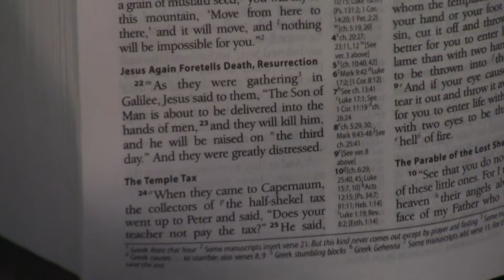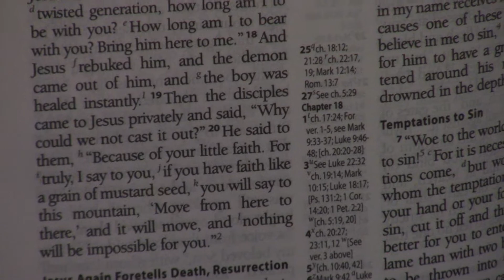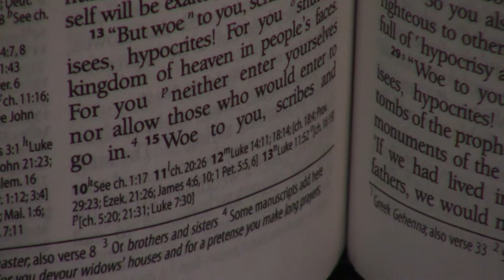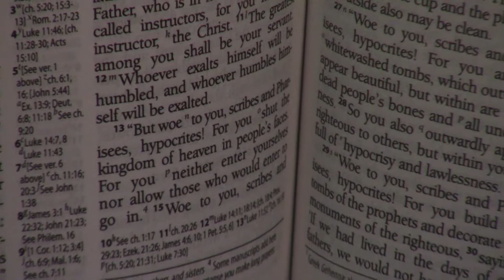A Comparison Of English Standard Version ESV And King James Version KJV | 1